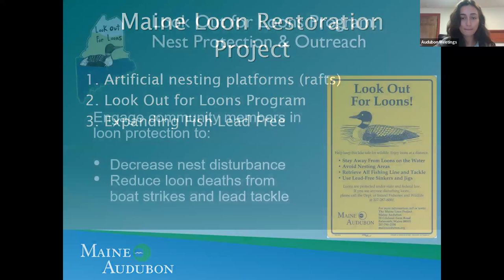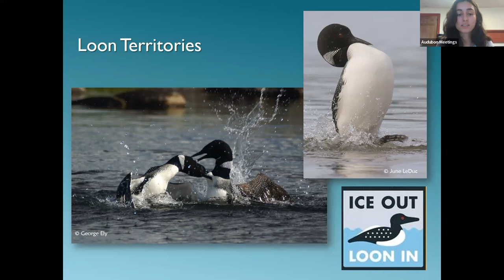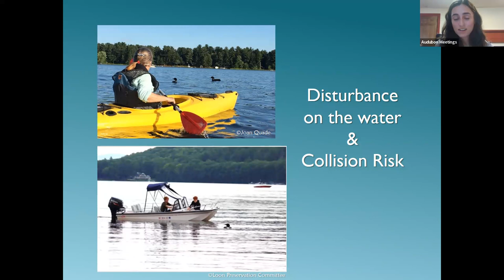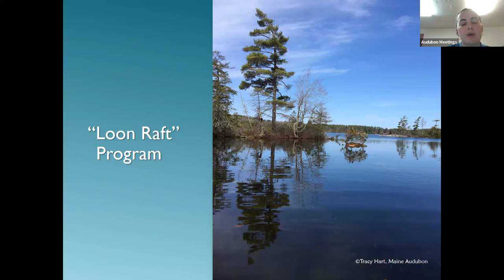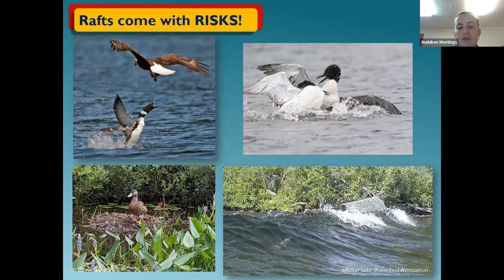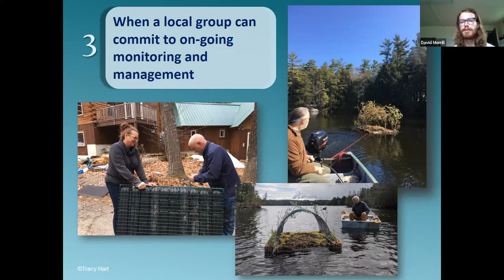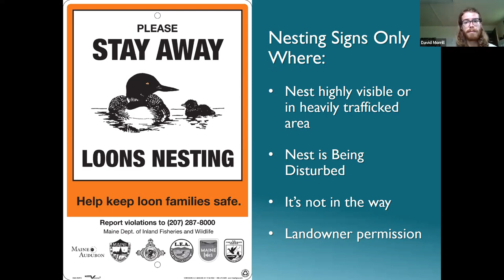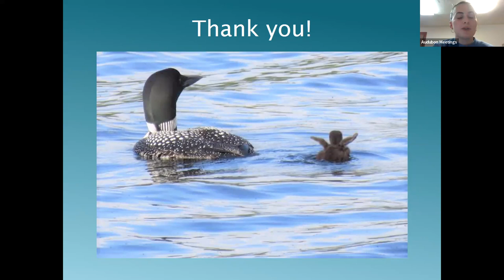Introduction to the Maine Loon Restoration Project (Session 2)